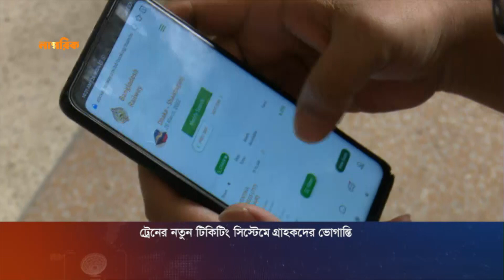ট্রেনের নতুন টিকিটিং সিস্টেমে গ্রাহকদের ভোগান্তি | Train Ticket | Online Ticket | Nagorik News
অনলাইনে রেলের টিকিট বিক্রির প্রথমদিনেই সাইবার হামলার শিকার হয়েছে নতুন ওয়েবসাইট। দাবি, সেবাদাতা প্রতিষ্ঠান সহজ ডটকমের। কাউন্টারে টিকিট কিনতে এসে দুর্ভোগ চরমে উঠেছে যাত্রীদের। সমস্যা সমাধানে আরো ২ থেকে ৩ দিন লাগবে, বলছে রেল কর্তপক্ষ।